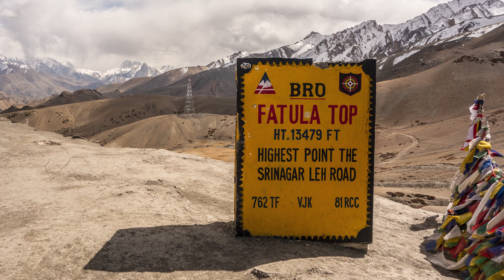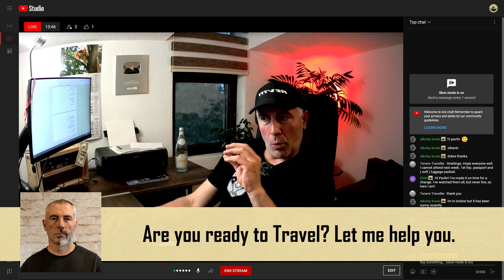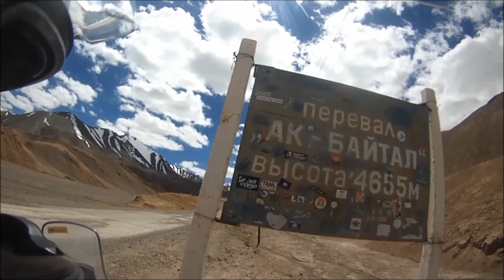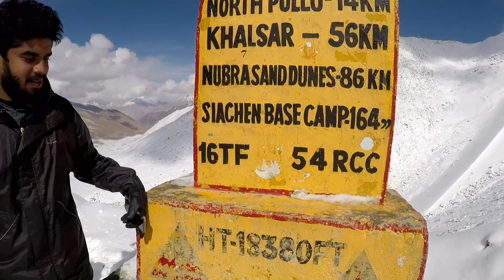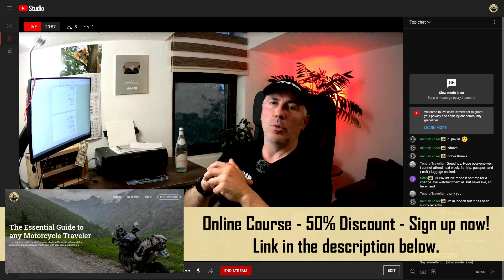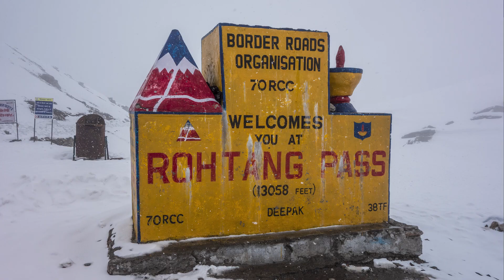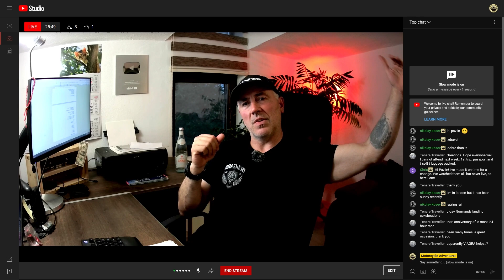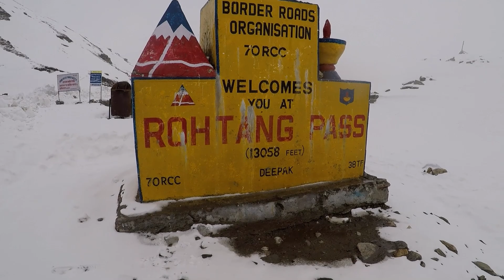Riding a Motorcycle on High Altitude - Live Stream 28.05.23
Everything you need to know about riding a motorcycle on high altitude.

Free PDF file: "10 things that you have to learn before you start your motorcycle trips"